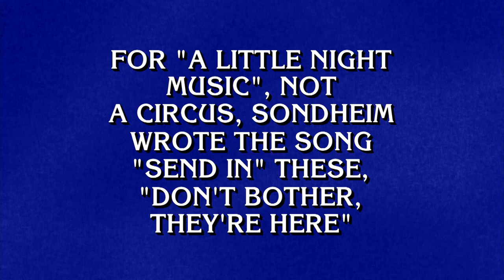Remembering Stephen Sondheim | Category | JEOPARDY!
We're REMEMBERING STEPHEN SONDHEIM with clues that highlight some of his most legendary work.